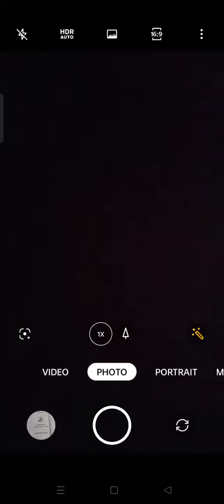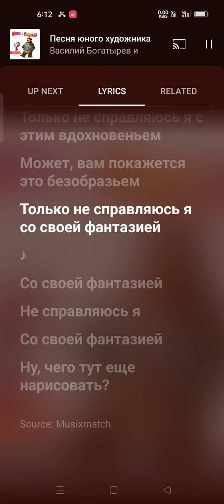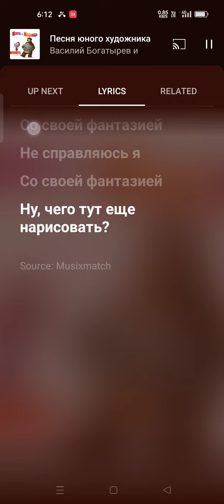Masha ulatarfunk original song